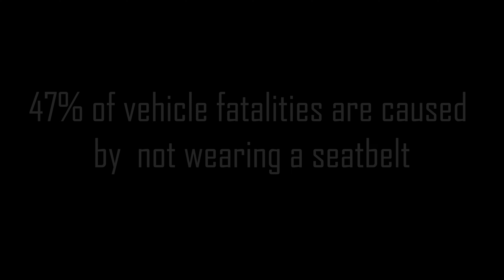Buckle Up | EGDoesVideo.com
Video Created by Elijah Gegen

Actors:
Teen Driver - Jack Snook
Teen friend - Noah Gegen